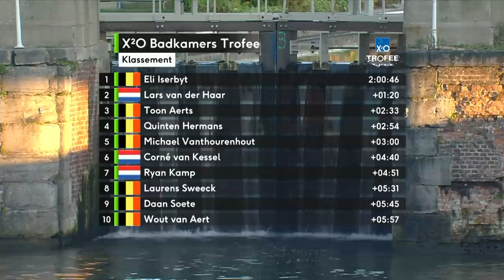Breakthrough Ride At Tabor & The Return Of Wout van Aert | GCN's Racing News Show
The Cyclo Cross season is well underway, and we enjoyed a packed weekend of racing in Kortrijk and Tabor that saw the return of Wout van Aert & Tom Pidcock, a breakthrough win from Michael Vanthourenhout, and the World Champion Ceylin del Carmen Alvarado making a costly slip up. We also have all the latest transfer news as teams start to finalise their rosters for the 2021 road season.